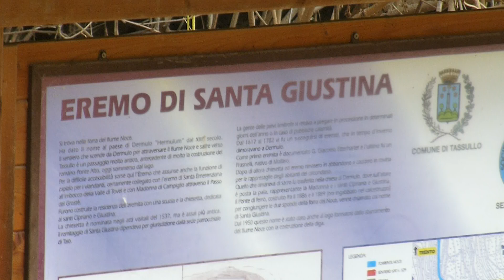00000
I RUDERI DELL'EREMO DI S.GIUSTINA SOTTO UNO STRAPIOMBO DI OLTRE 100 METRI DI ROCCIA